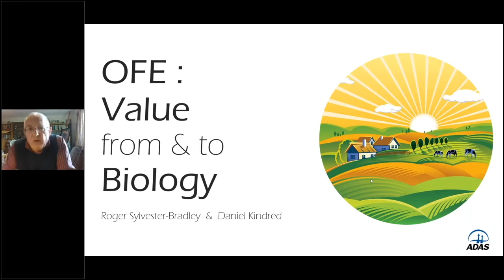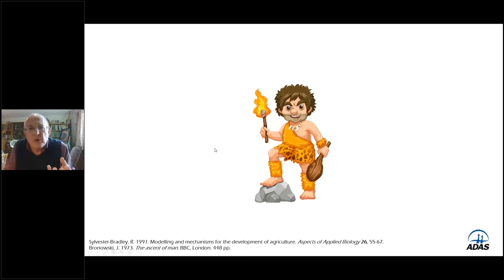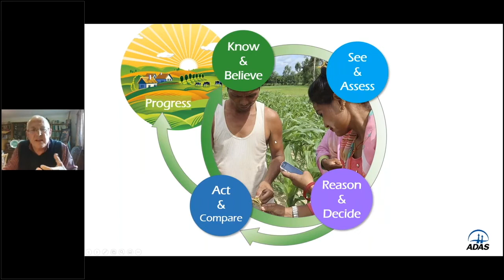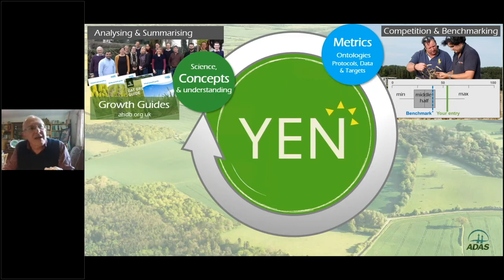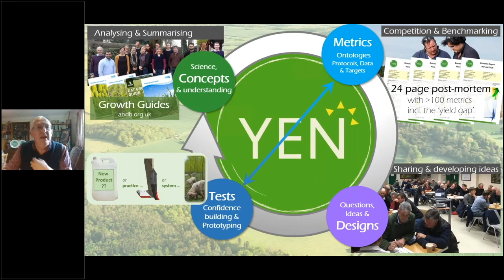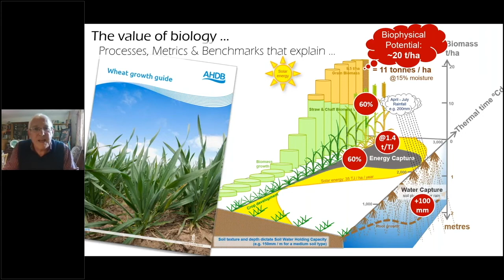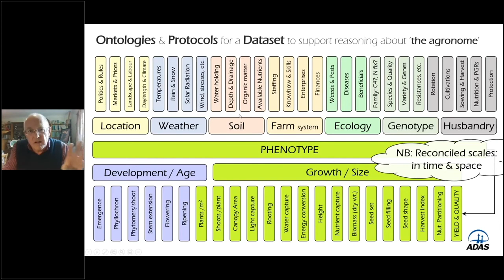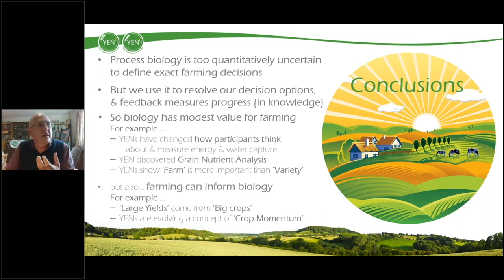OFE2021_Webinar Value creation ◆ R. Sylvester-Bradley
Roger Sylvester-Bradley – ADAS, UK. OFE: value from & to Biology.
+ d'infos : Institut Convergences Agriculture Numérique